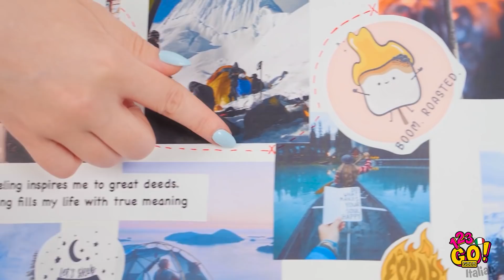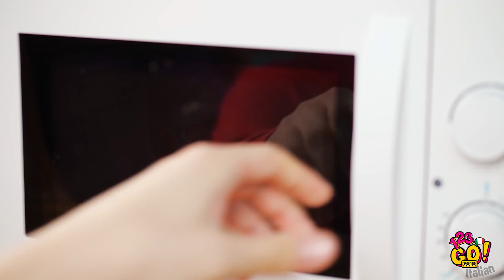TRUCCHI COL FAST FOOD || Suggerimenti e trucchi per cucinare su 123 GO! GOLD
Ti piacerebbe sorprendere i tuoi amici e cucinare qualcosa di delizioso? Beh, questi suggerimenti e trucchi ti saranno super utilissimi. 🍟

E ricorda di condividere questo video con i tuoi amici!